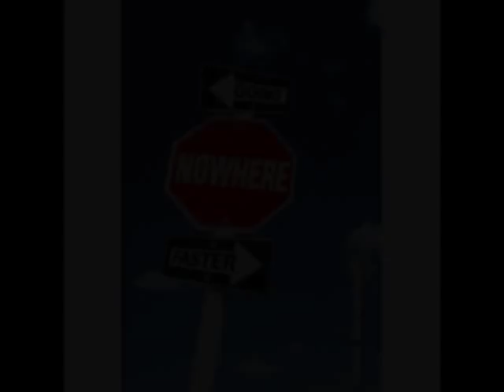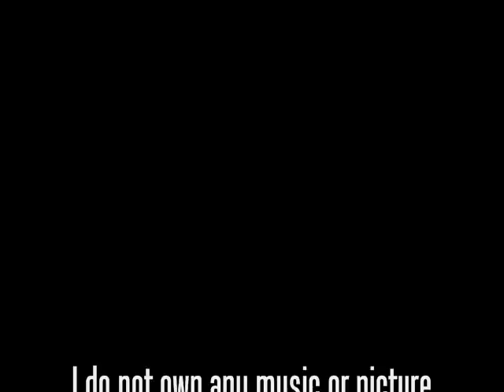Mad World karaoke cover by Sadie Deckman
Hey guys! I stayed up all night learning this wonderful song and wanted to show ya my cover of it! Its not perfect because my mic and software broke on me so my apologies for the sound quality.
enjoy and give feedback!